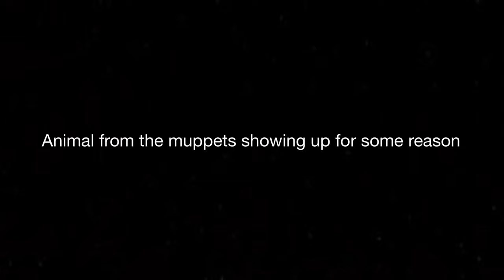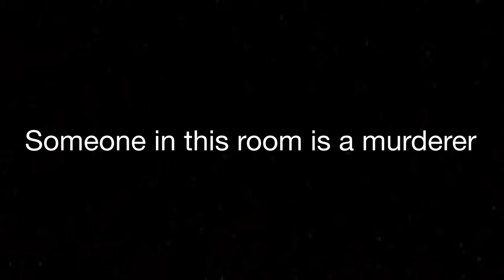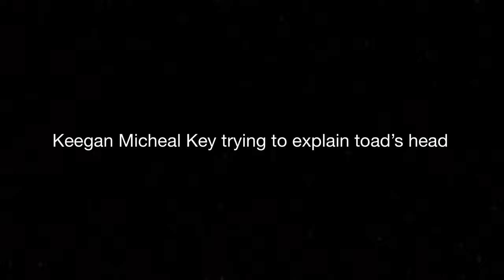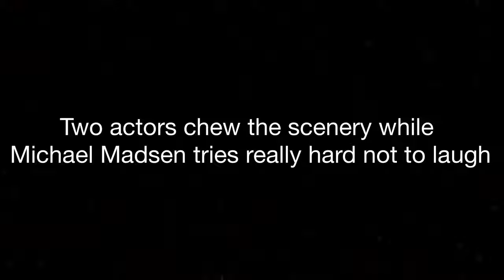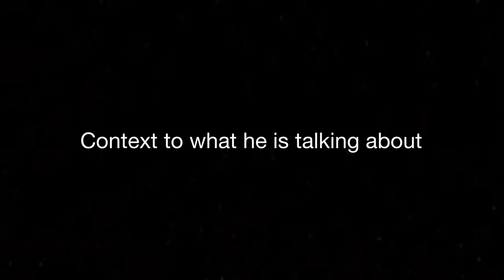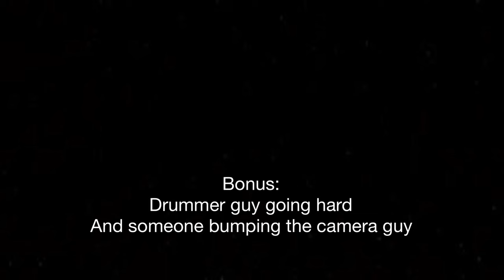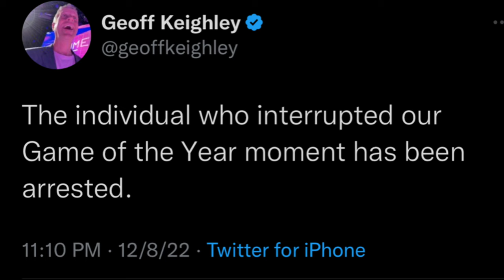The Wildest Moments From The Game Awards 2022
I miss crowbcat's E3 comps...

Chapters
0:00 - Intro
0:25 - Al Pacino Shows Up and Hug Christopher Judge
1:13 - Christopher Judge's opinion on GOW Ragnarok Director Eric Williams
1:39 - Someone in this room is a murderer
2:09 - Aurora explains why her voice is fucked up
2:26 - Keegan Micheal Key trying to explain toad's head
2:55 - Animal creates his own video game
3:16 - Crash "crashes" The Game Awards
3:38 - Two actors chew the scenery while Micheal Madsen tries not to laugh
4:19 - Josef Fares acknowledges he is a wildcard
4:44 - Context to what he is talking about
5:23 - The Flute Guy
6:04 - Elden Ring Winning Game of the year
6:35 - The Bill Clinton Guy Appears
8:00 - Bill Clinton Wins Game Of The Year